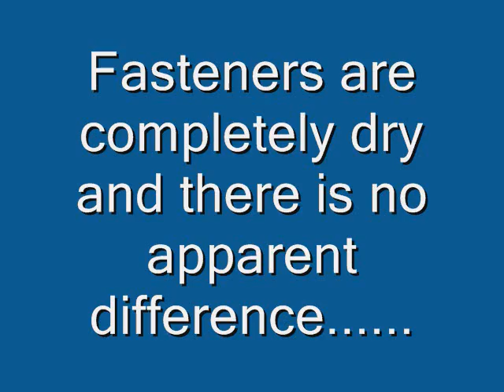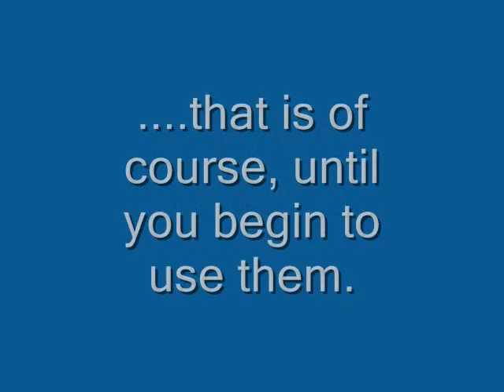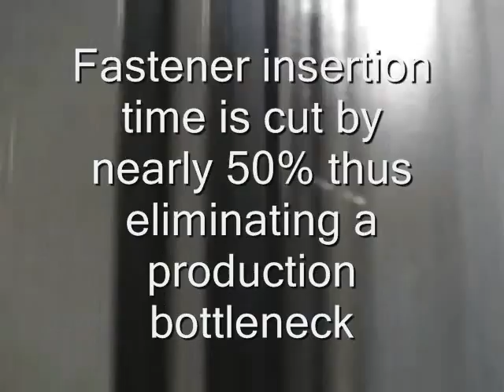COVENTYA Process : FINIGARD 107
Unique Nano-particle dry film lubricant that maximizes lubricity and reduces force required to insert many types of fasteners.  Self tapping metal screws, wood screws, lag bolts and many other types of fasteners will benefit from this breakthrough technology